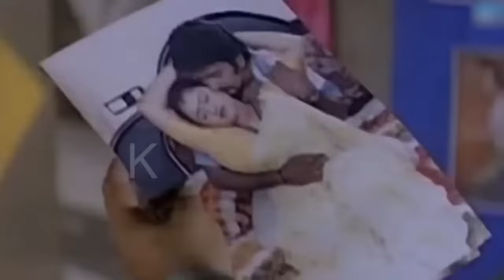South actress Devika romantic thriller movie